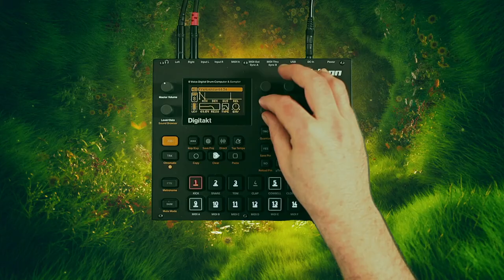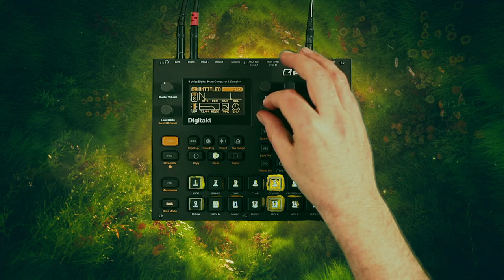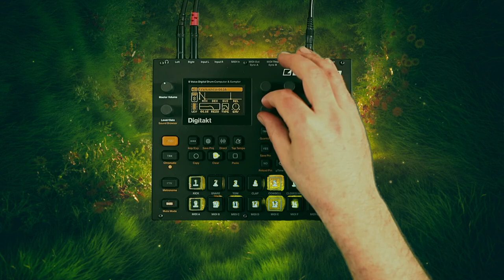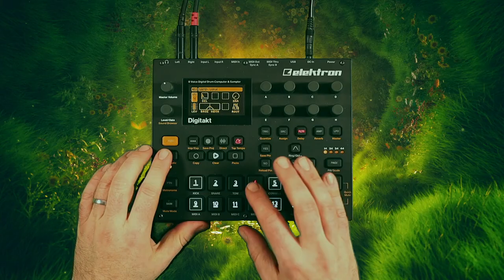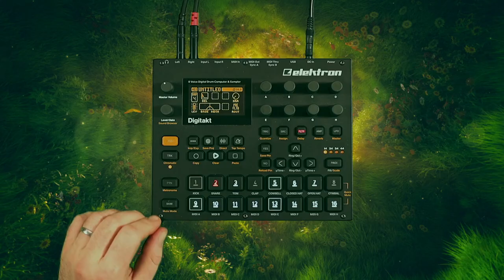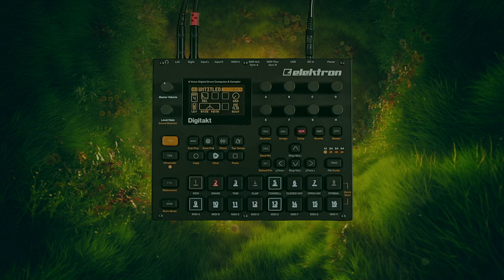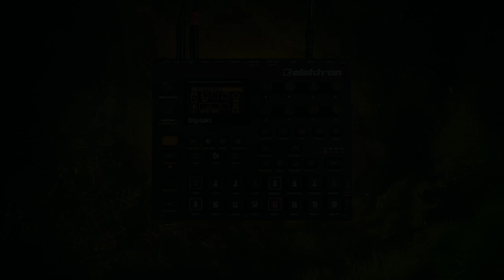shapeless ... elektron digitakt ... relaxing, meditative ambient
A relaxing and meditative ambient track with the Elektron Digitakt.
Recorded in one take ... mastered in post

All sounds are from my "Digisphere" Digitakt Sound Pack which you can buy

Get the project file, sound pack and much much more by becoming a patron
The great support from my patrons makes all of this possible ... thank you so much guys !!

Affilate links:
My Perfect Circuit Artist Page (buy via this link to support me)

beetlecrab.audio Tempera

Computer:
Apple 14“ MacBook M1 Pro (2021) 16GB RAM / 512GB SSD

Monitoring:
ME Geithain ME25NAD C268
Genelec 7040 APM (Sub)
RFT BR25

SPL Big

Behringer XENYX 1002B

Microphones & Fieldrecorder:
sE Electronics sE2200a

Camera & Lense:
Blackmagic Design Pocket 4K
Samyang MF 14mm
Canon EOS MCanon EOS M50 MKII
Neweer 1:1.8/25 mm

Video Editing & Creating:
Davinci Resolve
Videosync